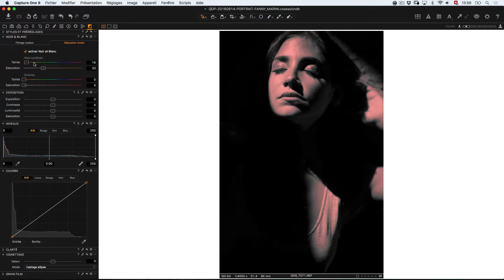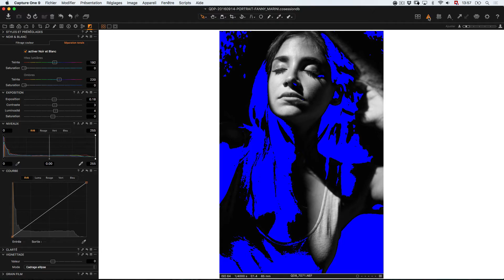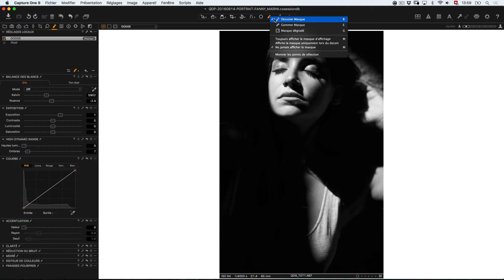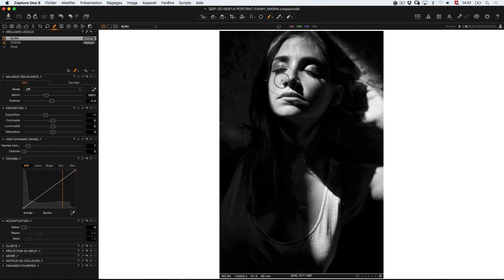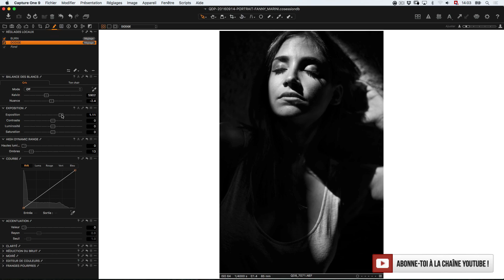Comment CONVERTIR une PHOTO en NOIR et BLANC avec CAPTURE ONE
Découvrez comment convertir une photo couleur en noir et blanc à l'aide de Capture One.